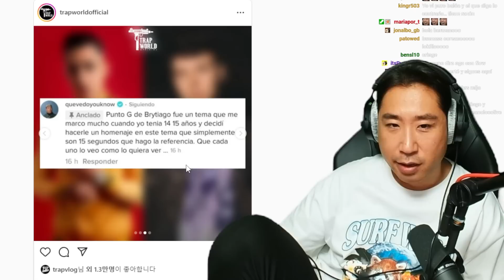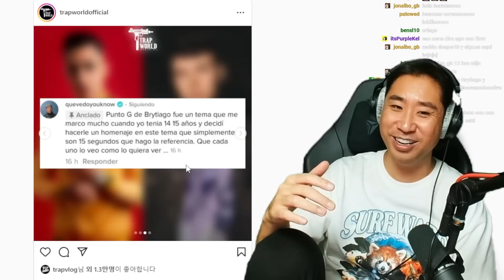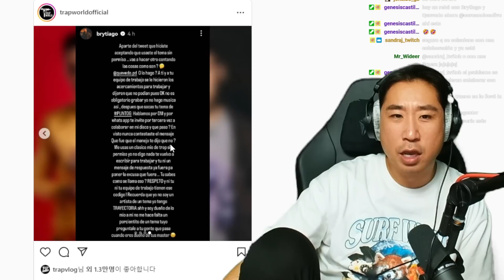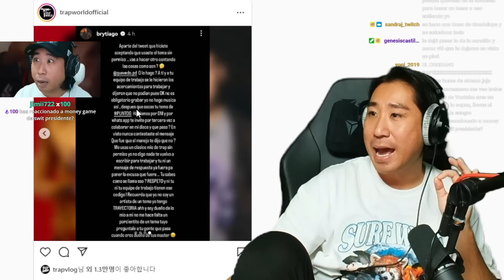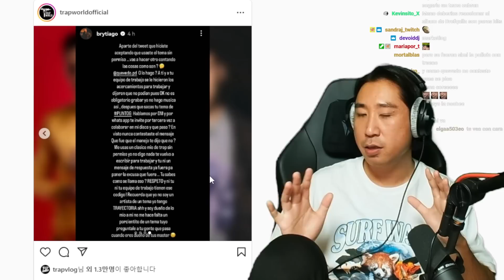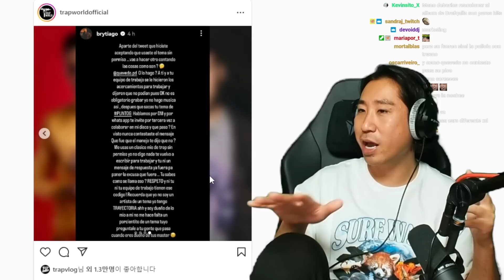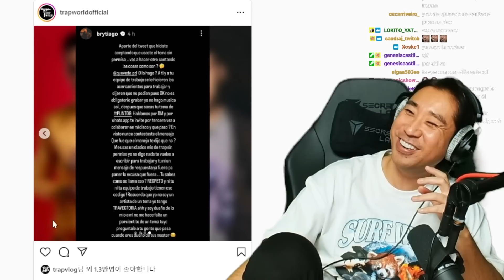Coreano Loco reacciona 'a la demanda de Brytiago a Quevedo 😱'